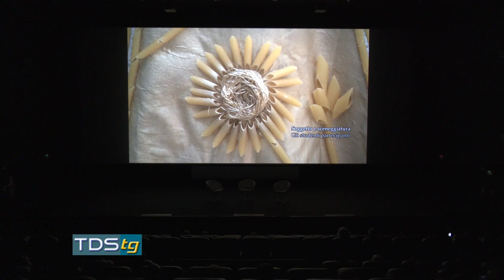Memoria Presente, intervista a Claudio Gubitosi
Il progetto Cinema Scuola ha quattro anni e a maggio vi sarà la presentazione di un nuovo progetto : "Partire dal territorio, partire dalle radici" - ha detto nel suo intervento Claudio Gubitosi, ideatore cinquantaquattro anni fa del Giffoni Film Festival- per obbligare i ragazzi alla felicità- ha spiegato.
Nel suo team cento quaranta giovani lavorano al progetto per tutto l'anno.